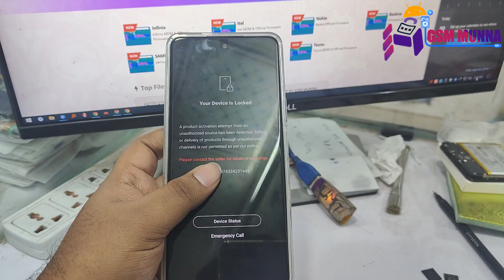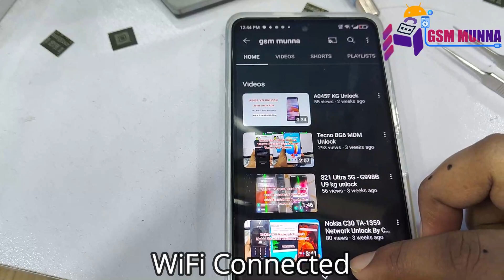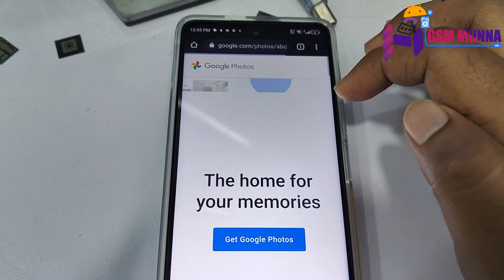Tecno LH5n mdm unlock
Tecno Pova 5 Pro 5G MDM unlock
permanently Unlock No Relock